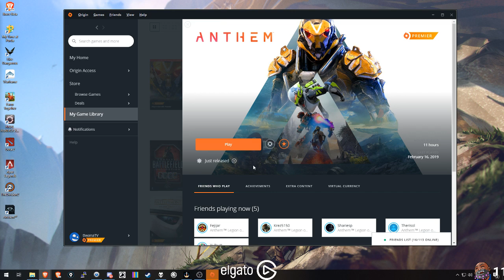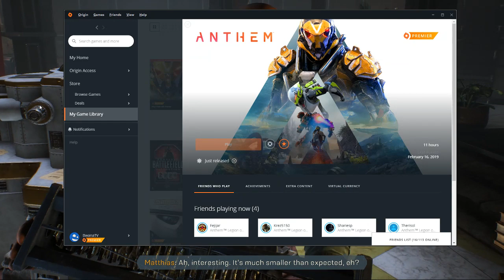Bwana Plays Anthem (PC) - Episode 22